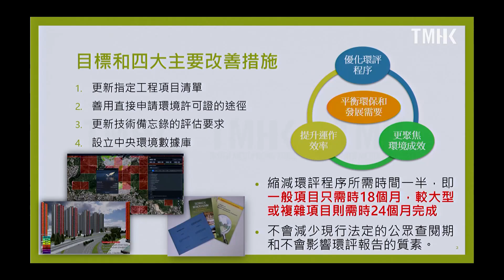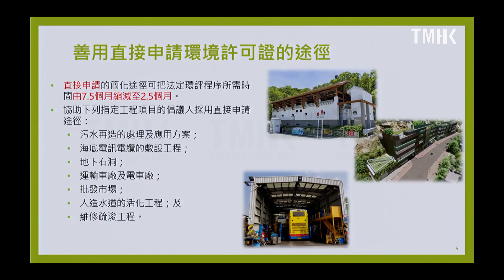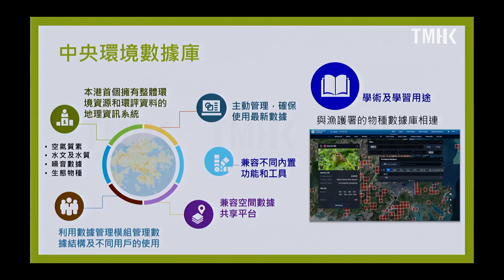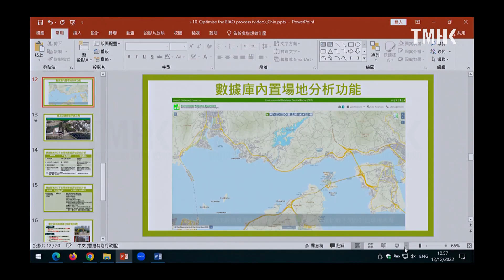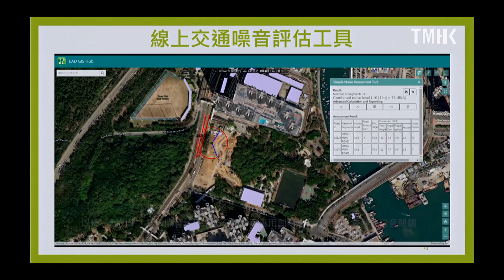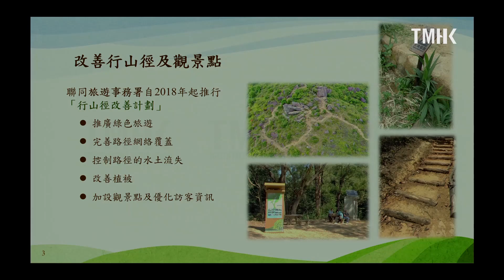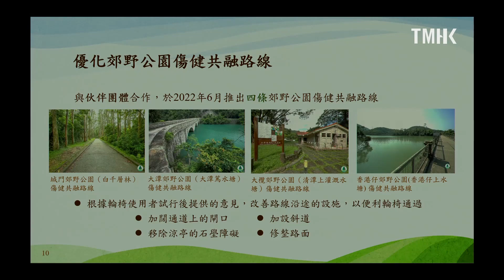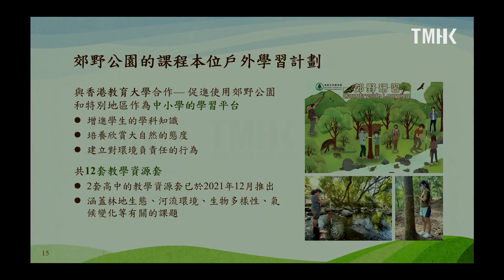20221212 立法會環境事務委員會會議